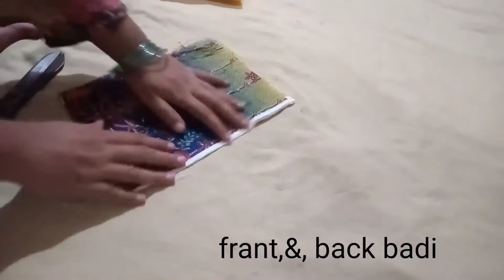2 sa 3 small ki bachi ka frock design cating and satiching